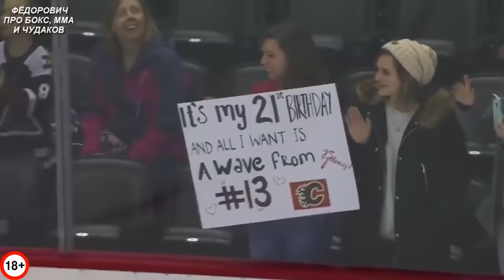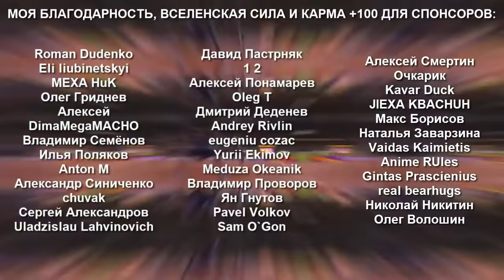УВАЖЕНИЕ и КРАСИВЫЕ МОМЕНТЫ в СПОРТЕ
Красивые моменты в спорте, когда спортсмены проявляли уважение к сопернику и болельщикам!